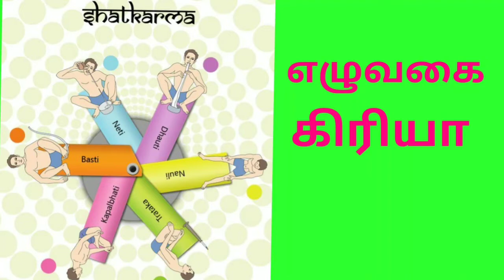எழுவகை கிரியா பியிற்சிப் பட்டறை - SHAT KRIYA WORKSHOP |V#180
A Shat Kriya workshop was conducted on September 21,2019.There are seven Kriyas called Shat Kriyas were taught in nutshell.The workshop aimed yoga trainers to practise kriya practically.All participants were enthusiastic to listen and practise in workshop. GLOBAL SCHOOL OF YOGA IS LOCATED ENTIRE CHENNAI.WE

 PROVIDE YOGA TRAINING IN VARIOUS PLACES ,YOGA CLASSES

AT HOME,HATHA YOGA TRAINING,YOGA THERAPY FOR ALL

DISEASES AND CORPORATE TRAINING.